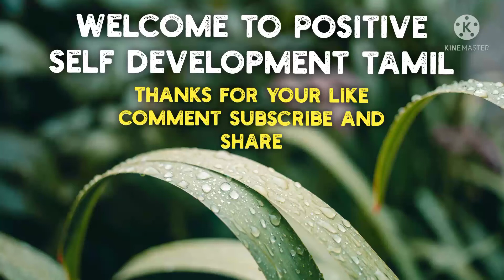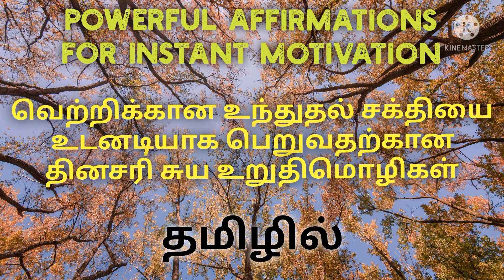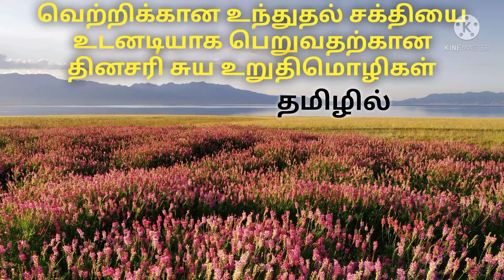Instant Motivation Affirmations Tamil - Affirmations in Tamil - Self Motivation Affirmations Tamil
Welcome To Positive Self Development Tamil YouTube channel

Best motivational Affirmations Tamil, Affirmations to stay motivated tamil, Daily motivation Affirmations Tamil, Motivation Affirmations To stay positive tamil, Stay positive affirmations tamil,